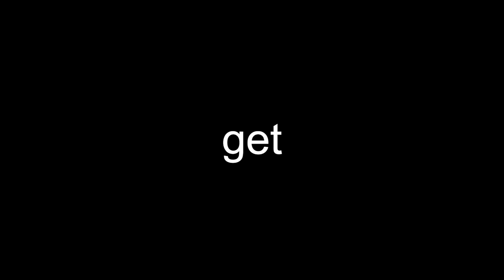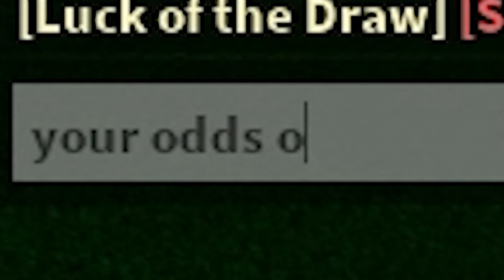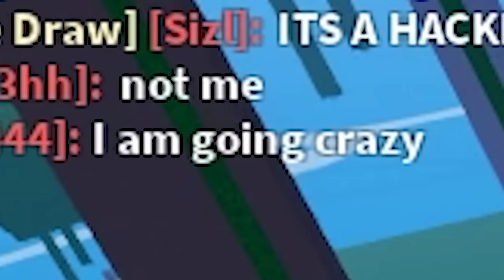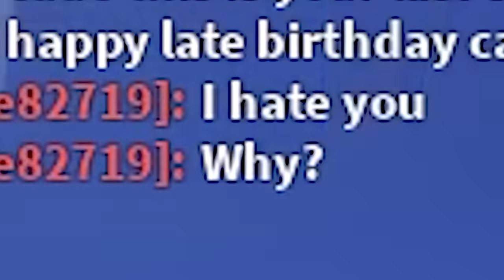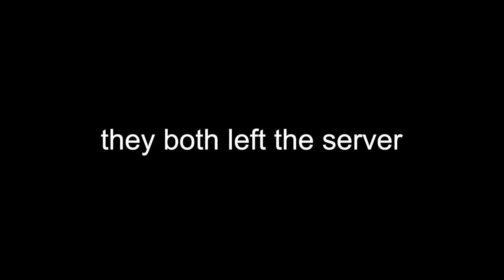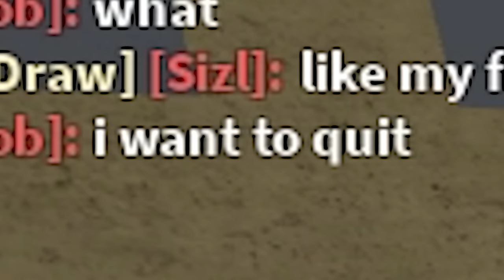Griefing Players At The Blox Fruit Dealer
Today I Hid Above The Blox Fruit Dealer To Troll Noobs With My Awakened Dough Fruit. If Someone Finds Me, I Have To Drop My Leopard Fruit In The Sea As A Punishment!